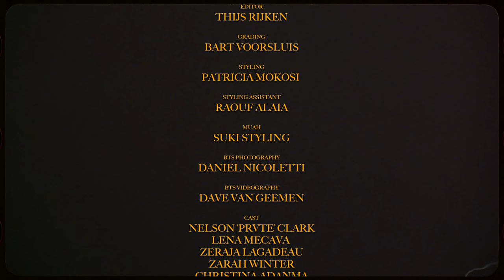Nelson Clark - PIMPJUICE (Official Video)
Music video of Nelson Clark performing 'PIMPJUICE".

Director: Robin van Geemen
Producer: Jonathan Pieterse
Production Manager:  Sherefa Yorks
DOP: Cas Esders & Daan Huttinga
Gaffer: Daan Strampel
Best Boy: Abel Andel
Editor: Thijs Rijken
Grading: Bart Voorsluis
Styling: Breakyaneck
Styling Assistant: Raouf Alaia
Make up & Hair: Suki Styling
BTS Photography: Continuouss Visuals
BTS Videography: Dave van Geemen
Catering: FreshtableNL

Special Thanks to:
Nico & Missy
HVNLY
PRVTE Pictures
Haartovernaar